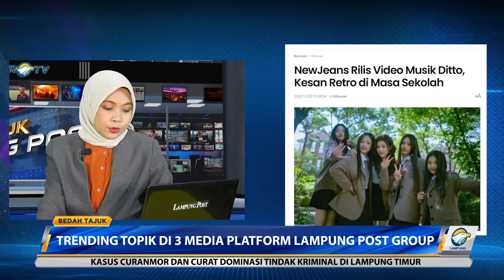Bedah Tajuk - Percepat Distribusi Bansos Sembako Part 3